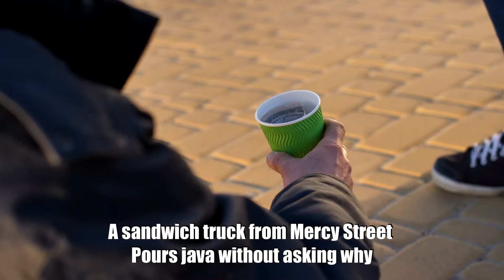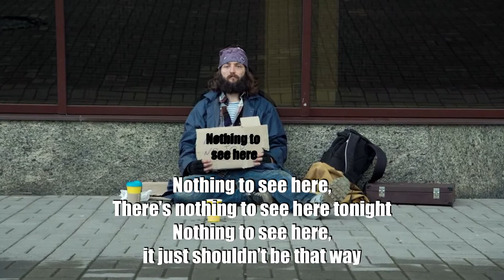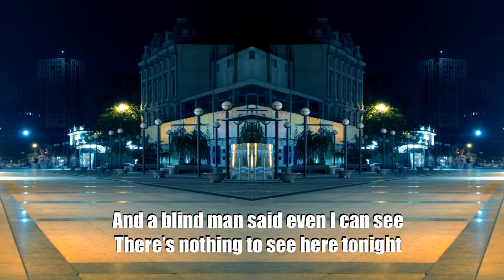James Berry - Seventeenth Street Blues (Video&lyric)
SEVENTEENTH STREET BLUES
(Words and Music by J Berry and J Rae-Kelly)

Down on the corner near the pharmacy
Where the cross light neons wink at me
And the local cop says move on please
There’s nothing to see here tonight

A sandwich truck from Mercy Street
Pours coffee without asking why
And the steady line of faceless souls
Won’t look a good Christian in a Christian’s eye

Nothing to see here, nothing to see here tonight
Nothing to see here, it just shouldn’t be that way
It may look alright in the morning light
But there’s nothing to see here tonight.

The clubs unload unsteady cargoes
The night comes alive at last
And the kids surround the curbside cabs
To lighten up the load of the working class

Nothing to see here, it’s the land of the free

There’s nothing to see here
For those who will not look
A junction where the shadows hide
A zip code in a pocket book

And a blind man says even I can see

Keyboards, Lead Vocal: James Berry
Words and Music by James Berry